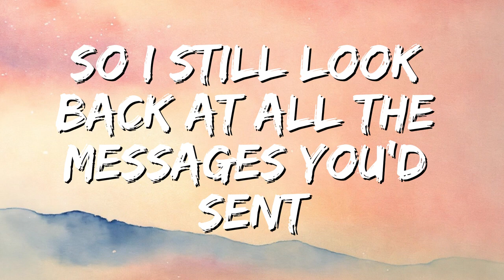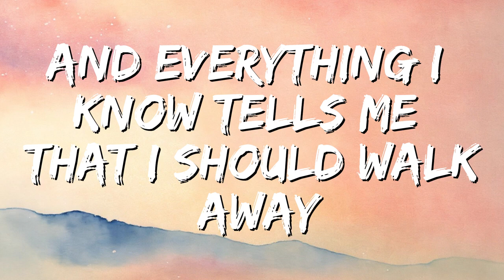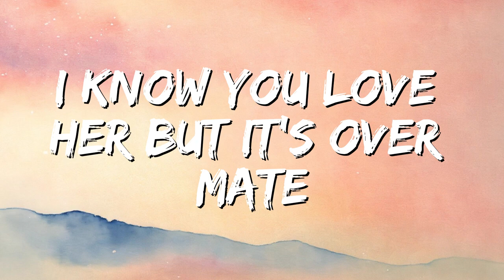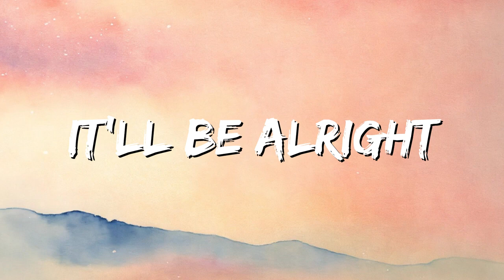Dean Lewis - Be Alright (Lyrics)